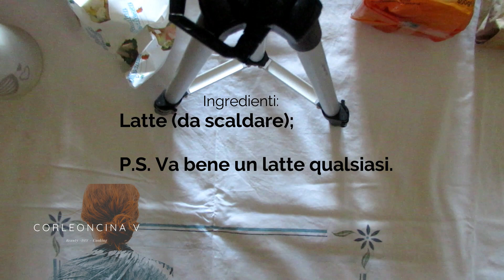DOLCE ALLA CREMA DI RICOTTA PER SAN VALENTINO (E NON SOLO). RICETTA DI CORLEONCINA V!!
Qualora vogliate farla, nominate il mio canale. xoxo